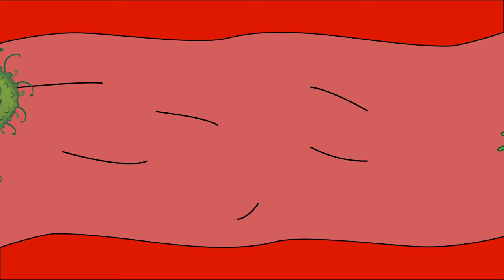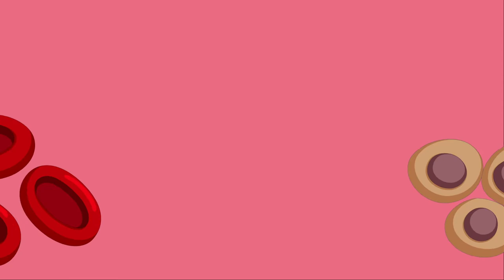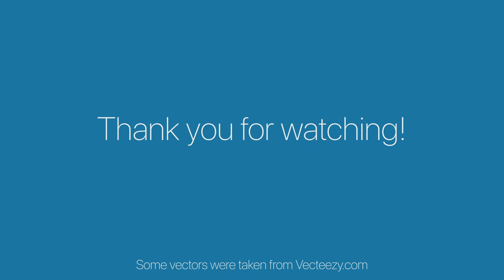Immune System Song